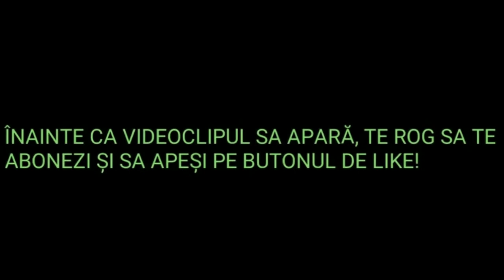ZUMRUDUANKA | PASAREA DE SMARALD- EPISODUL 9